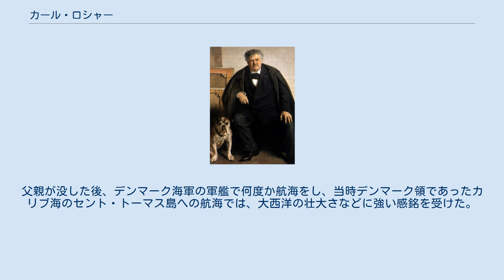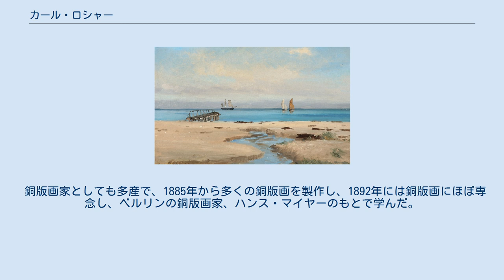カール・ロシャー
カール・ロシャー（Carl Locher、1851年11月21日 - 1915年12月20日）はデンマークの画家、版画家。
デンマーク最北端の町スケーエン(Skagen)に集まった画家たち、「スケーエン派」の画家の一人である。
 デンマークの属国、ユトランド半島南部のシュレースヴィヒ公国のフレンスブルクに生まれた。
幼い頃から、船に興味を持ち、海洋画家の父親から画家の訓練を受けた。
父親が没した後、デンマーク海軍の軍艦で何度か航海をし、当時デンマーク領であったカリブ海のセント・トーマス島への航海では、大西洋の壮大さなどに強い感銘を受けた。
1872年からデンマーク王立芸術アカデミー(Kongelige Danske Kunstakademi)で学ぶが、その前から詩人で画家のドラクマン(Holger Drachmann)に勧められて、スケーエンの芸術家村で数ヶ月を過ごした。
海岸や漁船、廃船や海岸を進む馬車などを題材に絵を描いた。
 1870年代にはパリで修行するが、デンマークに帰国するたびにスケーエンで過ごし、最終的に家を買って、生涯スケーエンに住んだ。
 銅版画家としても多産で、1885年から多くの銅版画を製作し、1892年には銅版画にほぼ専念し、ベルリンの銅版画家、ハンス・マイヤーのもとで学んだ。
ロシャーの銅版画のコレクションはスケーエン美術館で見ることができる。
政府の援助で、コペンハーゲンにデンマーク人のための銅版画の学校が作られ、1900年まで教えた。
スケーエン派の画家、ミカエル・アンカー、アンナ・アンカーやペーダー・セヴェリン・クロイヤーもこの学校に参加した。